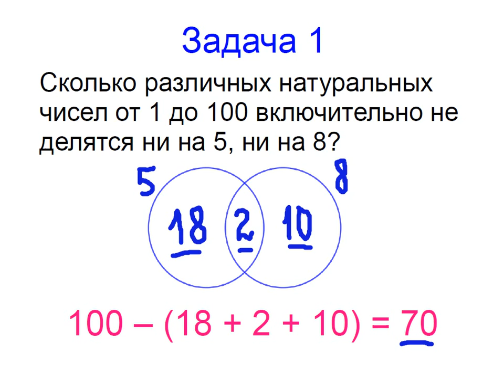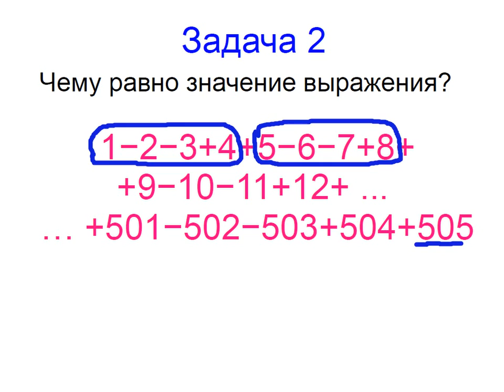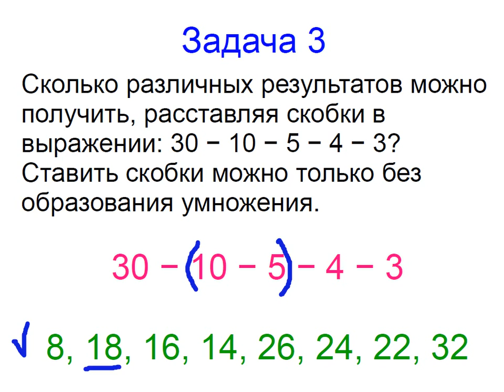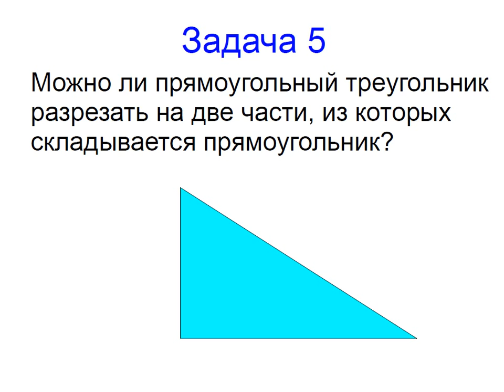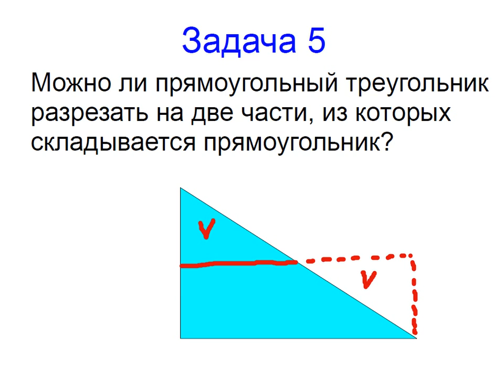Меташкола. Математика 7 класс 3 серия. Задачи к серии.